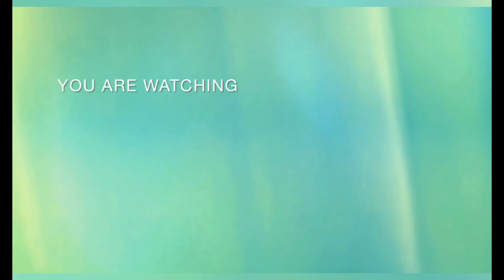2023 onion became big bountiful reserve for longer use